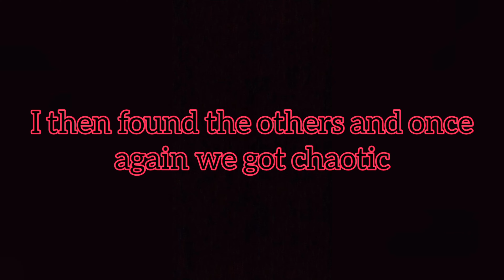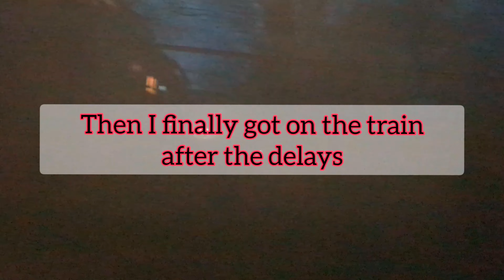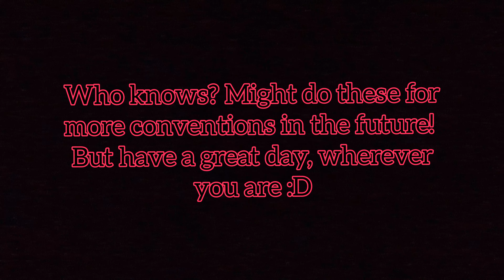MCM BRUM SUNDAY 2023 VLOG